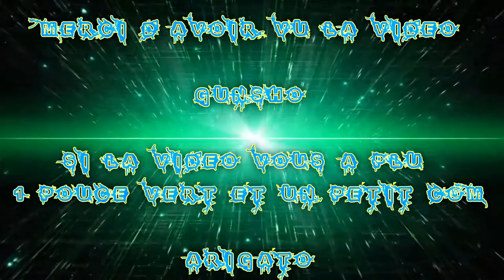(FR) Passage De Prestige 3 Sur Call Of Duty Black Ops 3 + ouverture caisse et Demmande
Ohayo !

:) voilà c'est dans le titre ! je passe Prestige 3 et des ouvertures de caisse du marchand chelou xd !

Et de Une demande a répondre en com !

Info Complémentaire !

Enjoy !! Gunsho !!